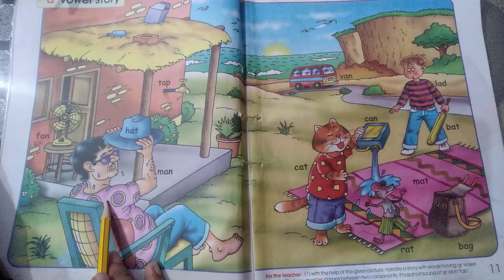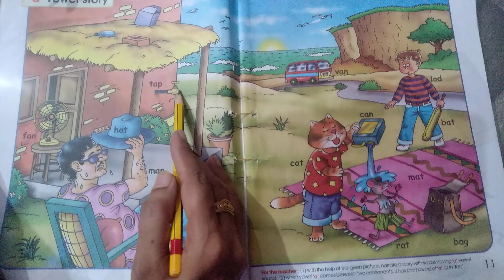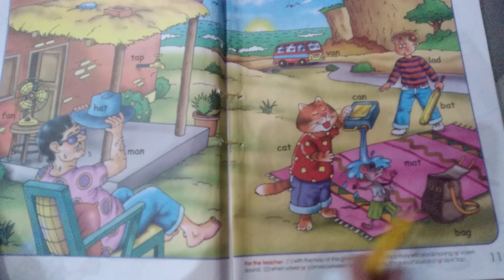'a' vowel story with question